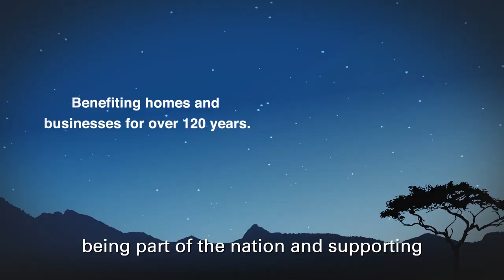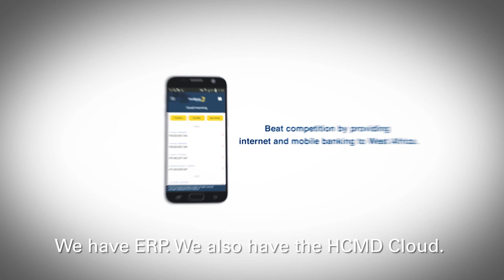FBN Leads the Banking Industry in West Africa with Oracle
Find out how Miss Rosie Ebe-Arthur, CHRO of First Bank of Nigeria, is enhancing employee productivity and customer satisfaction with Oracle HCM Cloud.